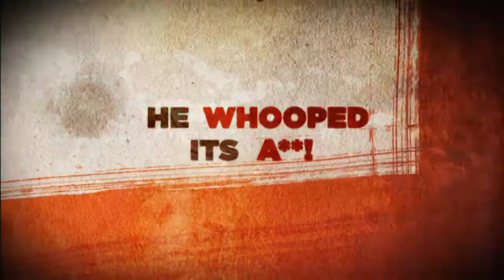WWE 13 Collectors Edition Trailer - Stone Cold Steve Austin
Stone Cold Steve Austin is featured in the Collector's Edition of the upcoming WWE '13. Stunners and Steveweisers for all.